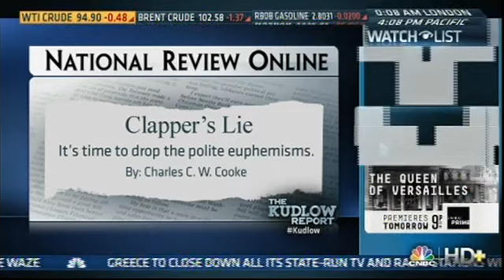The Kudlow Report (CNBC) Interview on Snowden